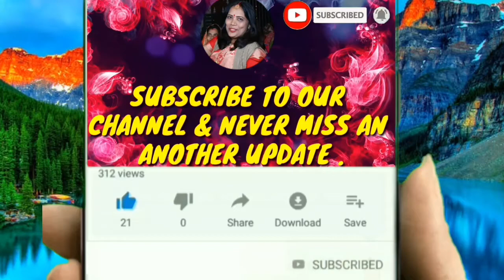रक्षाबंधन गीत-Raksha bhandhan Geet|पैदल आए छोटा वीर करम गति न्यारी |Rakhi Songs|Lokgeet|Floksong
All copyrights Reserved   @Neelam ji A2Z Geetmala Haridwar walay

नोट - यह गीत स्वयं नीलम जी ने लिखा है और गाया है अगर आपने किसी भी तरीके से इसको कॉपी किया या इसके लिरिक्स को अपनी आवाज में गाया और अपने चैनल पर बिना हमारी परमिशन के डाला तो आप अपने चैनल पर कॉपीराइट के लिए तैयार हो जाए  ||

Note ~ All the content of this video is owned by Neelam Ji Haridwar (@ Neelam Ji A2Z GEETMALA HARIDWAR WALAY) , Any type of Unauthorized use/reupload of this video or video elements ( such as Small clips / lyrics / Images / Sound ) is subject to copyright infringement.